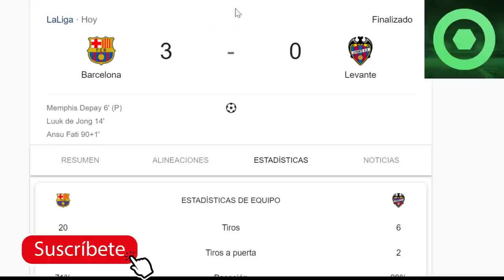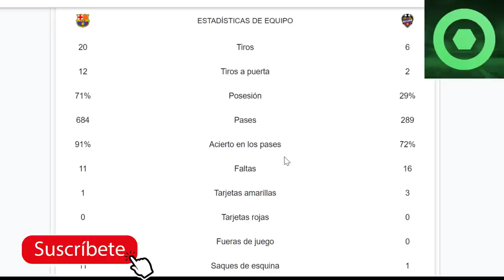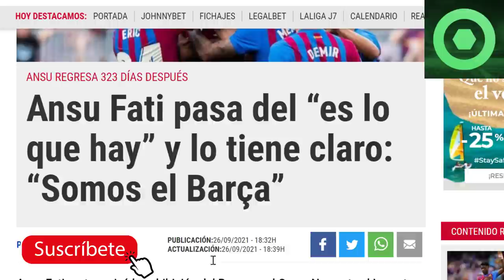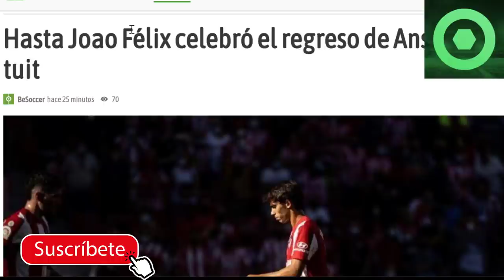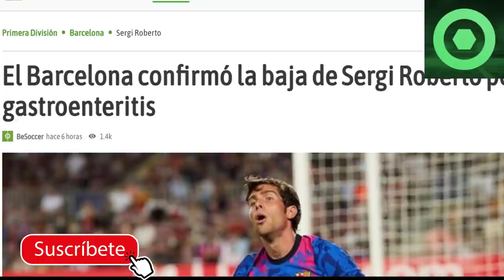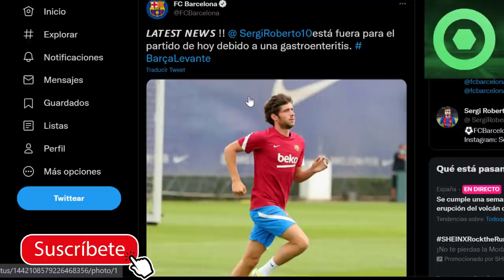🔴😱MARAVILLOSAS NOTICIAS de ANSU FATI ⚠️ BAJA de ÚLTIMA HORA en el BARÇA 🔴 BARÇA vs LEVANTE LA LIGA 🔴